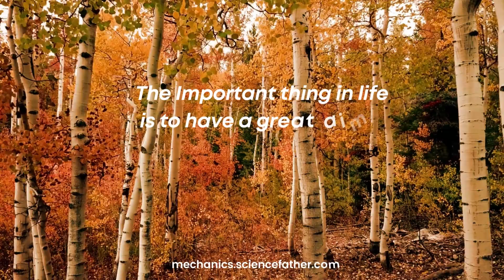International Conference on Mechanics of Functional Materials 19-20 October, France-Paris (Hybrid).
International Research Awards on Mechanics of Functional Materials and Structures.
 International Conference on Mechanics of Functional Materials and Structures.